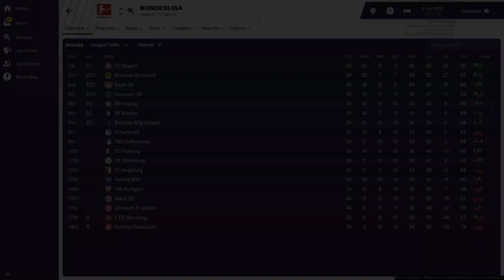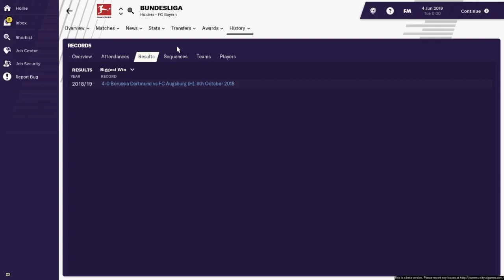Is the BUNDESLIGA finished?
Simulated 2018/19 Bundesliga / Football Manager 2019

A whole season simulated in the Bundesliga.